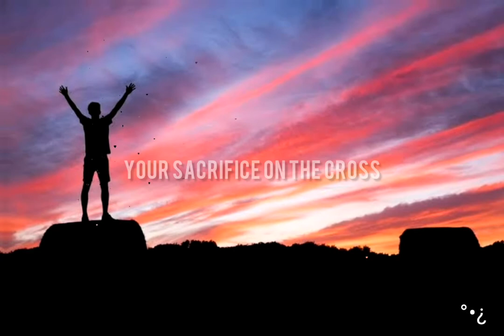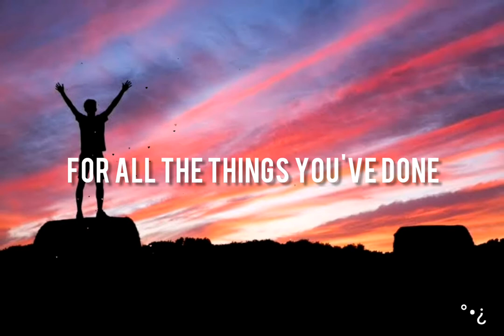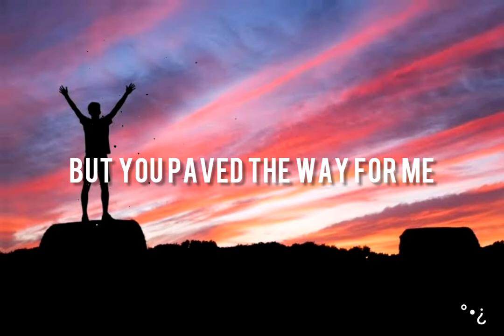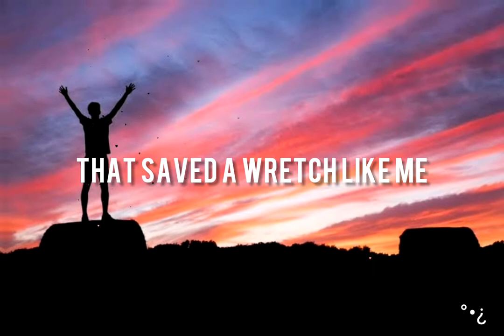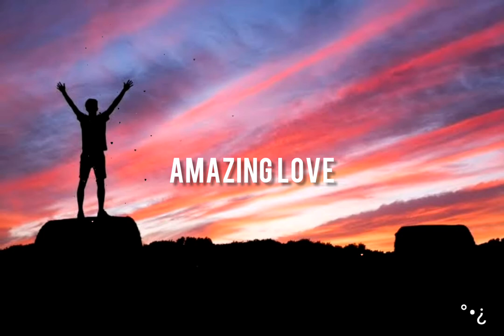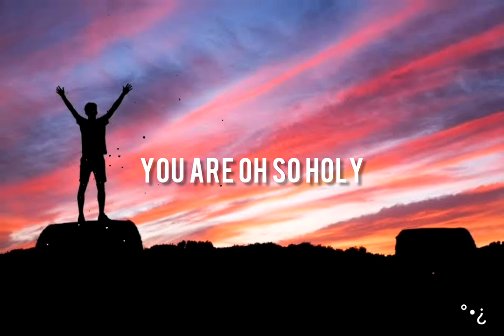Goodman Music - Amazing God (Lyrics)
Lyrics:
Amazing God - Goodman Music

[Verse]
For all the things You've done
For everything You've given up
Your sacrifice on the cross
That should've been I

[Refrain]
But You paved the way for me
You came to save

[Chorus 1]
Amazing grace
Amazing love
That the King of it all
Would die for us?

[Repeat Verse]
[Repeat Refrain]

[Bridge] 4x
You are great
You are mighty
You are great
You are oh so Holy (Lord)

[Chorus 2]
Amazing grace

I see, now I see
I see...

[Coda]
You are great
You are oh so Holy
You are great
You are mighty
You are great